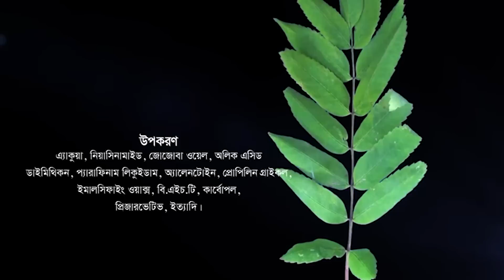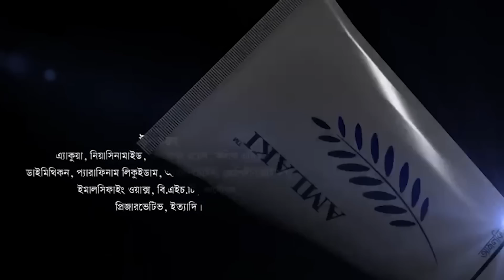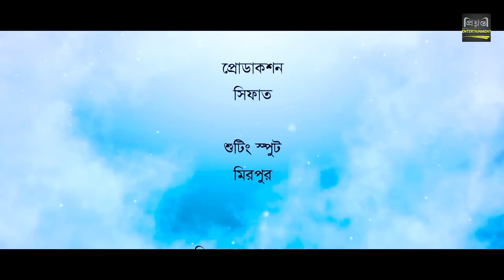ব্যবসায়ী বউ | Bebsai Bou। Raju Ahmed। Fatema Hira l Hasna । Bangla Natok। Prionty Entertainment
ব্যবসায়ী বউ | Bebsai Bou। Raju Ahmed। Fatema Hira l Hasna । Bangla Natok। Prionty Entertainment । Bangla Natok। Prionty

[A Prionty Entertainment Original Drama]

Story & Director: Raju Ahmed
Casting: Raju Ahmed | Soyeta Islam Hasna l Fatema Hira l Faruq Raj l M Rahman l Liza l Kazi Babul l Biplob l Laboni and many more
Producer: Prionty Entertainment
DOP & Edit: Sohag
Poster Design: Sohag
Lebel: PRIONTY ENTERTAINMENT

Prionty Entertainment is a Bangladeshi Natok Production and Distribution label. The company was founded in 2000. It is a producer, distributor, and wholesaler of Bangla New Natok.

*** ANTI-PIRACY WARNING ***